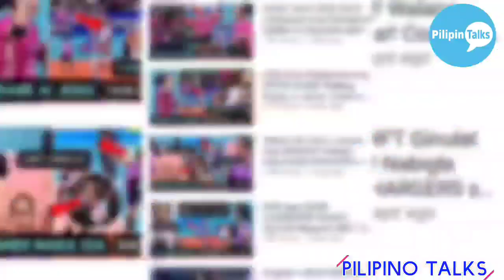Omg!! MYLA PABLO Dinuro Ang PLDT! Effective ang New System Ni REGINE DIEGO!!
Grabe Ang F2 LOGISTIC